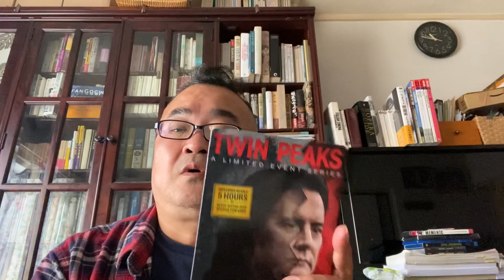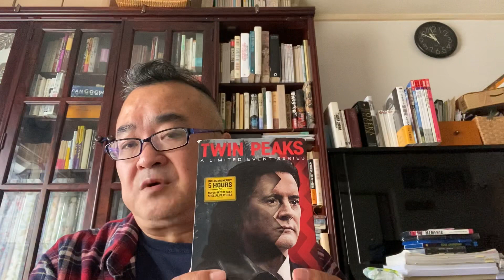燃えよオペラ！第65回TwinPeaks The Return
♯デビット・リンチ
♯ツインピークス